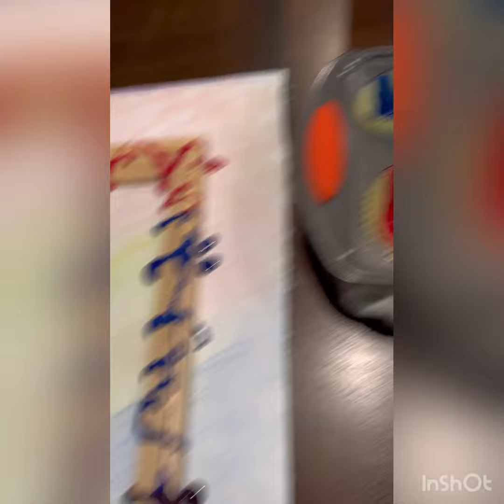Crayon Sculpture Process Video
Project 2 Collections Crayon Sculpture Process Video